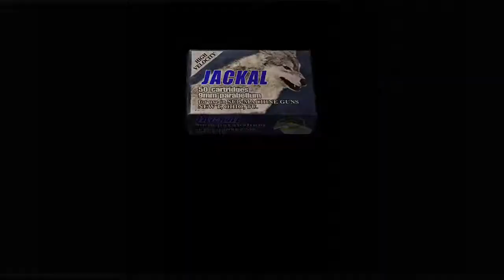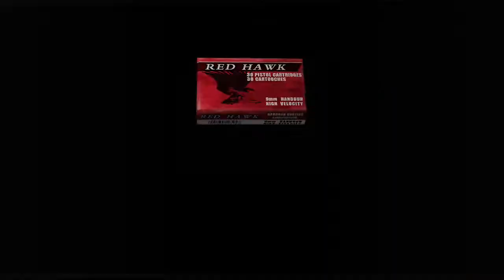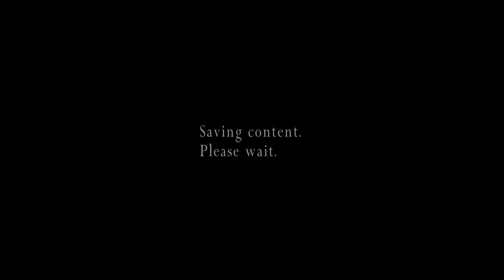resident evil 4 Merchandise with Ada